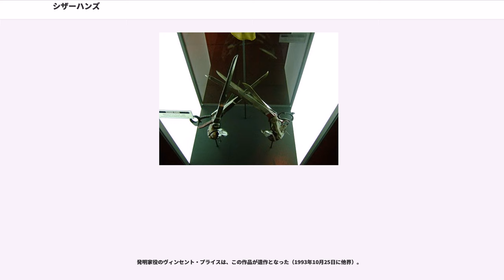シザーハンズ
ティム・バートンの監督映画
ダニー・エルフマンの作曲映画

『シザーハンズ』（原題: ）は、1990年のアメリカ映画。純真無垢な心を持つ人造人間と少女の交流を描いたファンタジー映画。PG12指定。

寒い冬の夜。「雪はどうして降るの？」と孫娘に聞かれた祖母が話し始める。

昔々、町外れの山の上の屋敷に孤独に暮らす老発明家がいた。屋敷の中で、全自動クッキー製造機などの数々の発明品を作り出した彼は、遂には生命の創造に挑み、1人の人造人間を生み出す。彼はそれにエドワードと名付けて愛情をもって接する。不完全な部分を自らの発明品で補うために、ハサミを使って作った仮初の手を両手に、それから大きなハート形のクッキーを選んで心臓とする。そして、彼はついに本物の人間と同じ形をした両手を作り出すが、それをエドワードに披露した矢先、急な発作を起こし、エドワードを一人残してこの世を去ってしまう。エドワードは、両手がハサミのまま、屋敷に1人残された。

ある日エドワードの住む屋敷に、ペグという化粧品のセールスの女性がやってくる。心優しい彼女は、奇怪な姿をしたエドワードを発見したのち、彼をパステルカラーの家が並ぶ町に連れて帰ることにする。手がハサミのエドワードは食事さえままならないが、植木を様々な形に美しく整えたり、ペットの毛を刈ったり、女性たちの髪を独創的な感じにカットしたりして地域の人気者になっていった。やがてエドワードは、ペグの娘キムに恋をする。

ある時エドワードは、キムのボーイフレンドのジムに利用され、夜間に彼らと一緒にジムの家に不法侵入するが、警報装置にかかったエドワードだけ逮捕されてしまう。キムを気遣ったエドワードは真相を語らず、周囲の人々は彼を避けるようになったが、キムはエドワードの優しさに惹かれ始め、ジムは嫉妬を募らせてゆく。

クリスマスの夜、氷の彫刻を作って美しい雪を降らせていたエドワードは誤ってキムの手を傷つけ、ジムに罵られて家を追い出されてしまう。キムはジムに怒りを覚え、絶交を言い渡した。怒り狂ったジムはやけ酒を飲み、飲酒運転の車でキムの弟のケヴィンを轢きそうになる。間一髪でケヴィンを助けたエドワードだが、その際にハサミでケヴィンに怪我をさせてしまう。危険な化け物として街の人々に責められたエドワードは、屋敷へと逃げ込んだ。

エドワードを案じたキムは彼の後を追うが、さらにそれを追ってきたジムともみ合いになり、エドワードは彼を殺してしまう。キムはエドワードに「愛してる」と言って別れを告げると、屋敷に残されていた、かつて発明家が作り出したエドワードの両手とはまた別の「ハサミの手」を持ち出すと、屋敷に押し寄せてきた町の人々にその手を見せてエドワードは死んだと偽り彼を匿った。

それ以来、エドワードが来る前には降らなかった雪が、毎年クリスマスの時期になると町に降るようになったのだという。

「どうしてそんな話を知ってるの？」と尋ねる孫娘に祖母は答える。「そこにいたからよ。彼には今も見えるはず。彼が降らせた雪の中で踊る私の姿が…」。その言葉の通り、山の上の屋敷では昔と変わらない青年の姿をしたエドワードが両手のハサミで氷の彫刻を作っていた。彫刻を作る最中に飛び散った細かい氷の粒こそが、空から降る雪の正体だった。そして、その氷の彫刻が模っているのは若き日の祖母、すなわちかつてのキムの姿であった。

繊細で心優しき人造人間エドワードと人間の娘キムの間に芽生えた愛が、今もなお生き続け、そしてささやかな奇跡を生み出しているのを明かす形で、物語の幕は下りる。

映画の撮影のほとんどはフロリダ州タンパ近郊の町、デイドシティ、ウェスリーチャペル、ラッツなどで行われた。撮影に使われた家は全て現役の住居であり、住民の了承の上で貸し切って撮影を行っている。

10代の頃のティム・バートンはいつも孤独で周囲の人間との関係に問題を持っており、そのような少年時代の経験がシザーハンズにも反映されている。ビートルジュースのプリプロダクションを行っている間に、バートンは当時まだ若い小説家であったキャロライン・トンプソンをシザーハンズの脚本家として雇った。バートンはトンプソンの短編小説『First Born』に感銘を受けており、「『First Born』には自分がシザーハンズで表現したいものと同様の心理的要素がある」と感じたからである。トンプソン...